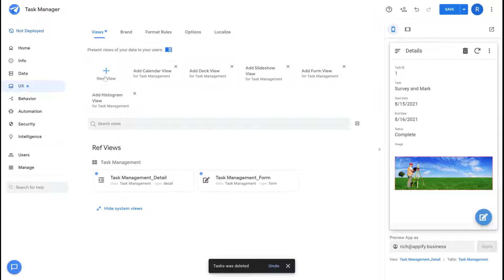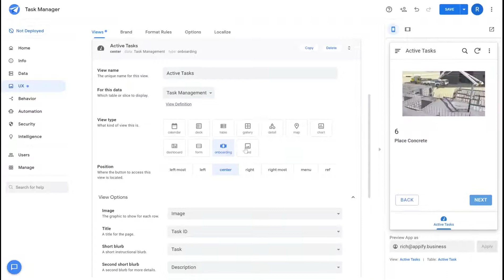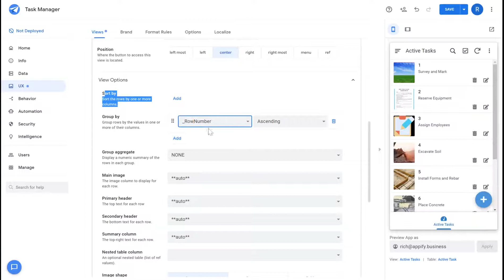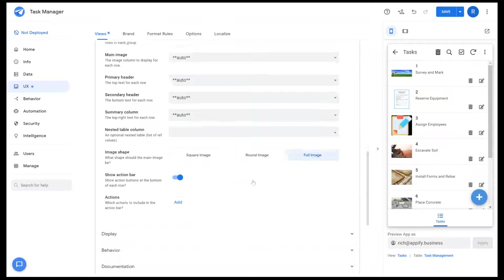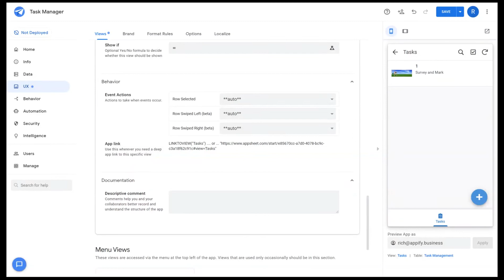Adding and Managing Views in AppSheet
In this video I give an overview of views in AppSheet and how to connect the views to your data.